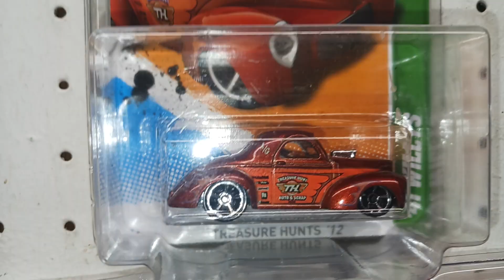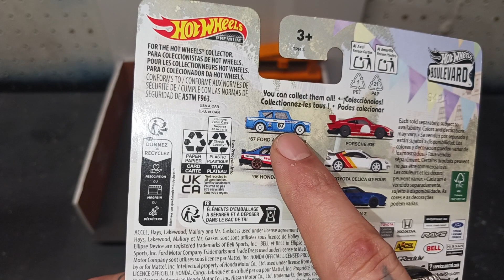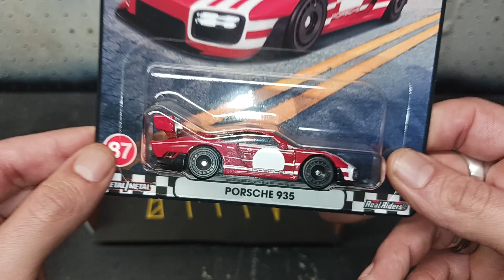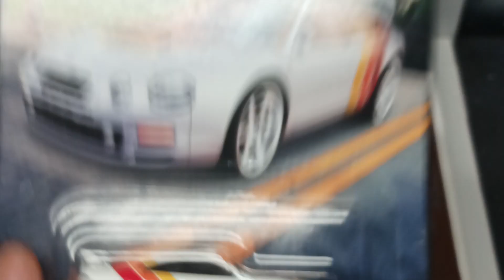1st Friday die-cast cracks Fiesta of 2024. 😎